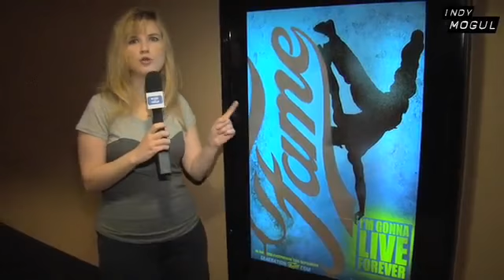Fame Movie (2009): Poster Debate!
Do the posters for the remake of the classic movie Fame shine bright?  Beyond The Trailer host Grace Randolph and production coordinator Adrienne Cuevas debate their worth!  And be sure to add your own thoughts about this poster and Fame, which hits theaters September 25th 2009!